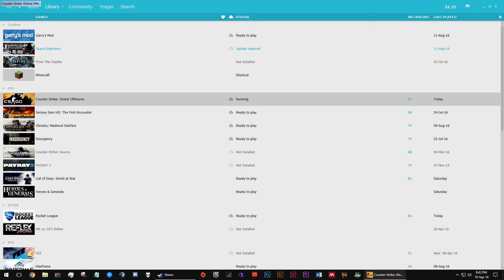Counter strike Global Offensive 19 SEP 2016 20 42 50 20 DVR